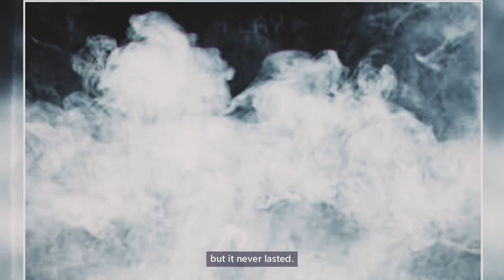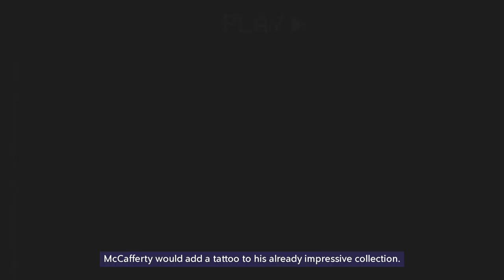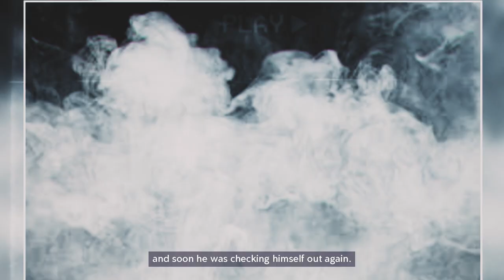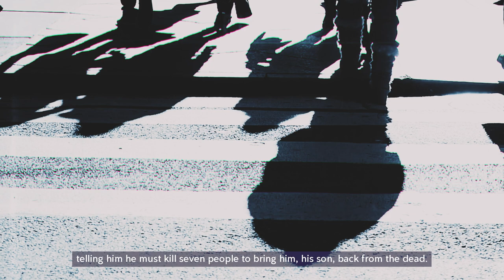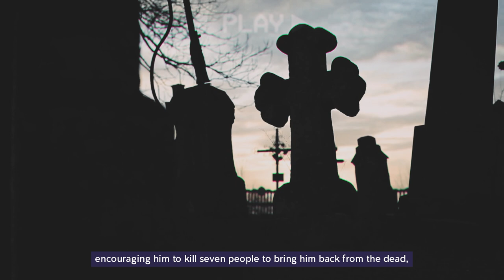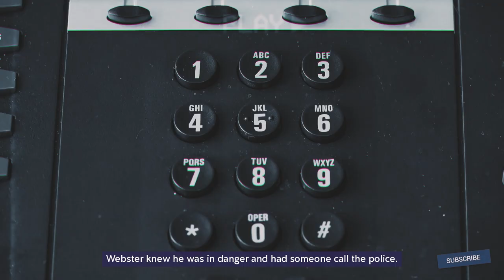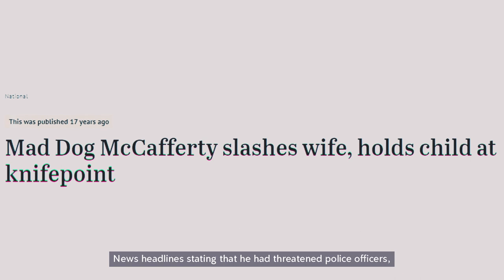The Australian Charles Manson: Archie "Mad Dog" McCafferty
To say that the 1970s was an interesting decade for true crime is an understatement. From historical logs, it seems as though murderers were more common in those days than they are today. Whether this is because there were more killers back then or the increase in quality technology allowed for a more national database, the world sensationalized these cold-blooded criminals.